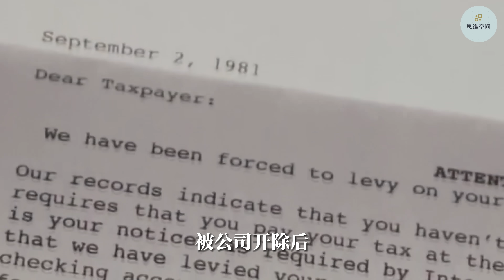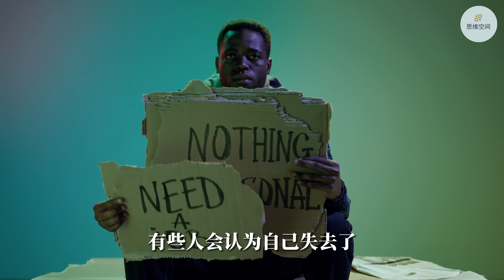一个人，内心强大，往往是看透了这2个“真相” | 2023 | 思维空间 0505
一个人，内心强大，往往是看透了这2个“真相”

常听人说，内心强大的程度，决定一个人的未来。
这样的说法并非无稽之谈。
从心理学的角度来说，人们口中的“内心强大”，对应的是心理学中的“心理韧性”这个概念。
所谓“心理韧性”，是指面对逆境时的反应，以及承受意外时的心理弹性。现实生活中，最容易击败一个人的，就是意外和困境。意外和困境谁都无法避免，内心强大的人能冲出阻碍重获成功，而内心脆弱的人却容易一蹶不振再无翻身之日。
那么，如何能成为一个内心强大的人呢？当你经常和内心强大的人接触就能发现，他们的强大，往往源于及时看透了这两个人生的“真相”。

1. 生活的意义， 是自己所赋予的
2. 世界永远无常，得失皆为常态